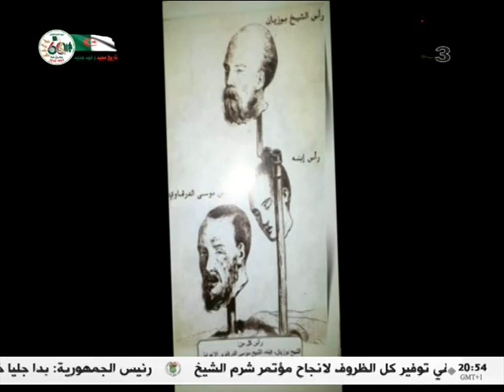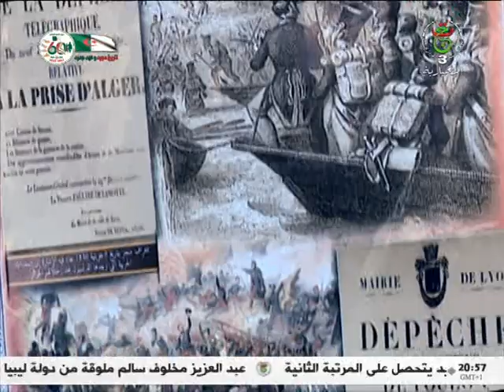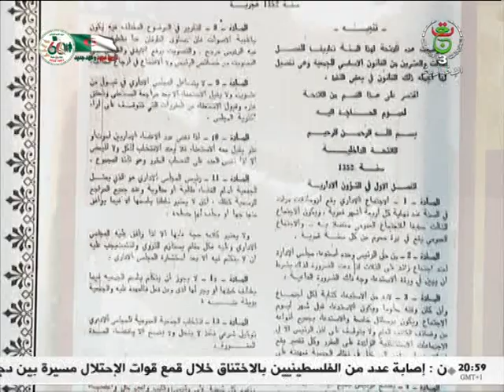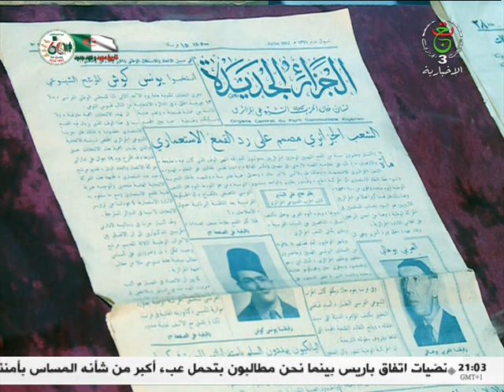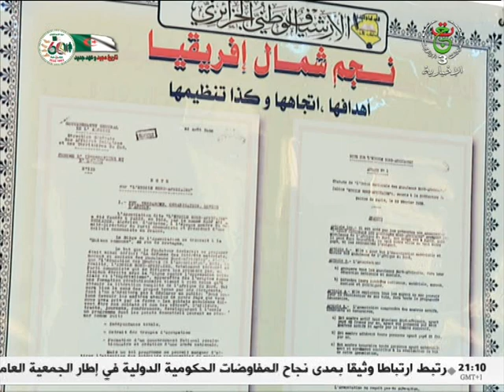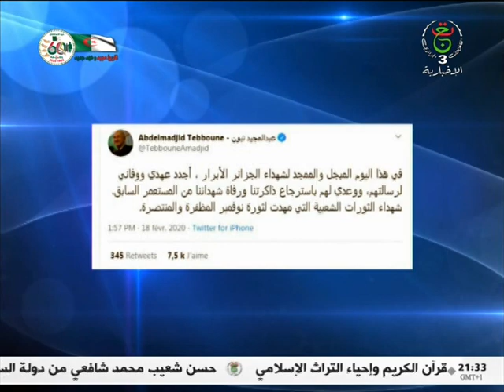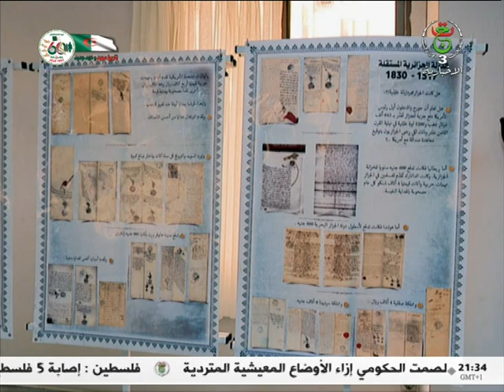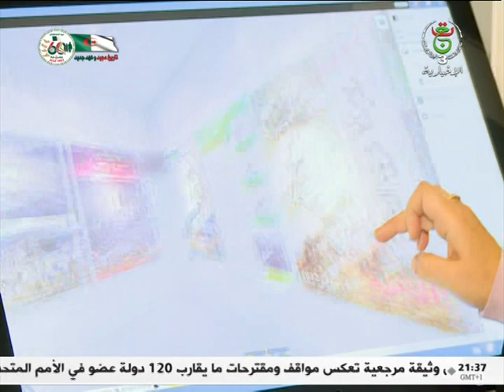وثائقي | ذاكرة وطن